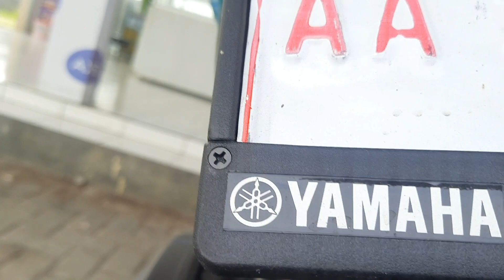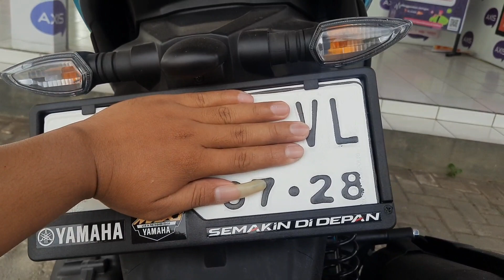beginilah cara memasang plat nomor pada motor yang (mungkin) baik dan benar